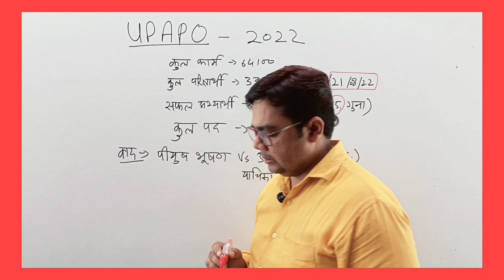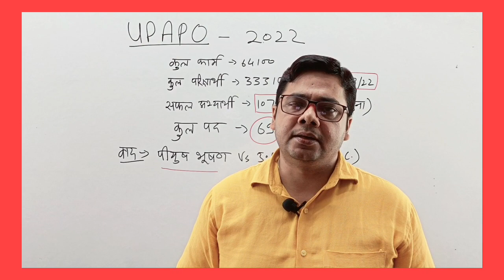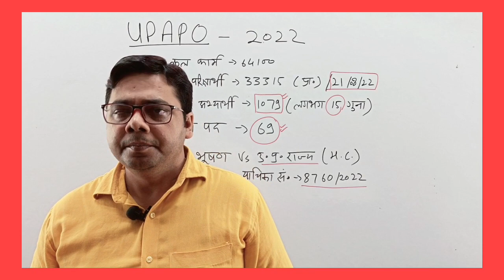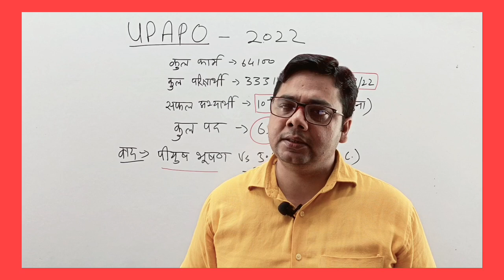Up APO - 2022 Result | Notification | New Updates | Latest news | Result of UP APO 2022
हाउ मेनी स्टूडेंट्स सिलेक्टेड इन यूपी एपीओ 2022
how many students selected in UP 2022 prelims
यूपी एपीओ मेंस की परीक्षा कब होगी
upapo mains examinations

Nirmana classes Ayodhya App download

Up APO - 2022 Vacancy | Notification | New Updates | Latest news | Vacancy of UP APO 2022
Up APO - 2022 Vacancy
Up APO - 2022 Notification
Up APO - 2022 New Updates
Vacancy of UP APO 2022
Up APO - 2022 Latest news
how to crack upapo
how many attempt in upapo
upapo eligibility
reservation in upapo
handicapped reservation in upapo2022